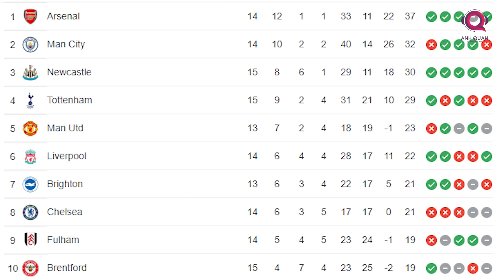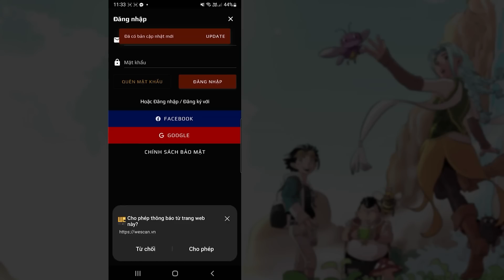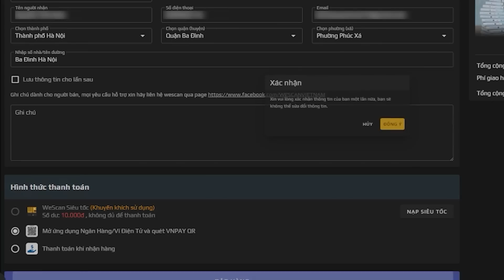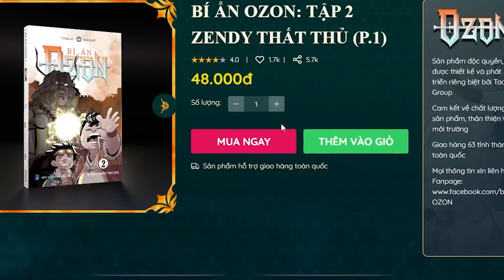VỚI SỰ TRỖI DẬY CỦA NEWCASTLE, TẤM VÉ CUỐI CHO TOP 4 SẼ VỀ TAY AI?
Ở thời điểm hiện tại, có lẽ không chỉ các cổ động viên mà toàn bộ các cầu thủ trên khắp các mặt cỏ hàng đầu châu  u đều đang hướng về World Cup 2022 - ngày hội bóng đá lớn nhất hành tinh chỉ còn cách chúng ta đúng 1 tuần nữa. Để rồi trong vòng đấu cuối cùng của Premier League ngay trước khi tạm nghỉ, Man City đã không thể thu hẹp khoảng cách với đội đầu bảng Arsenal và thậm chí còn để cho Pháo thủ nới rộng khoảng cách lên còn 5 điểm. Nhưng bên cạnh đó, gã nhà giàu mới nổi Newcastle đã tận dụng tốt cơ hội khi đối đầu với Chelsea để có được 3 điểm và xây chắc vị trí thứ 3. Điều đó cũng đồng nghĩa với việc, top 4 mùa giải năm nay đang dần thành hình và chỉ còn duy nhất một cơ hội cho những ông lớn còn lại trong nhóm Big Six.